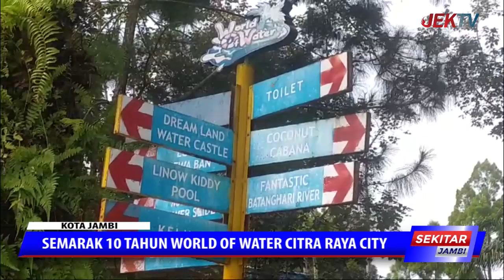SEMARAK 10 TAHUN WORLD OF WATER CITRA RAYA CITY